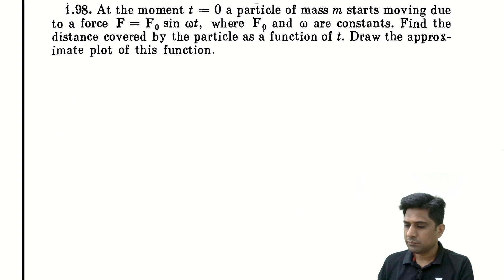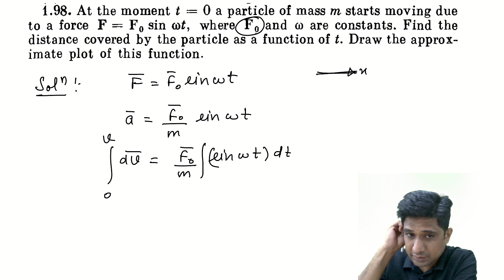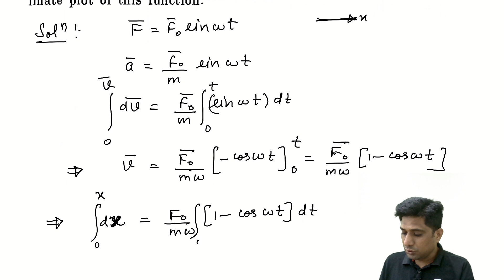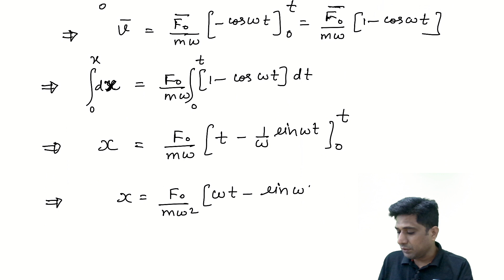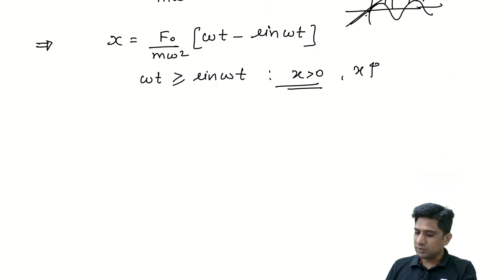MECHANICS💣🔥💥| Top Selected Problems from Irodov | Q.No 1.98 | MB Sir | Kota Pulse by Unacademy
This Video consist of the solution for Q.No 1.98 of the I.E. Irodov book series features Mohit Bhargava Sir answering significant questions from I.E. Irodov on the topic Mechanics
📌Kota Pulse by Unacademy social media profiles: